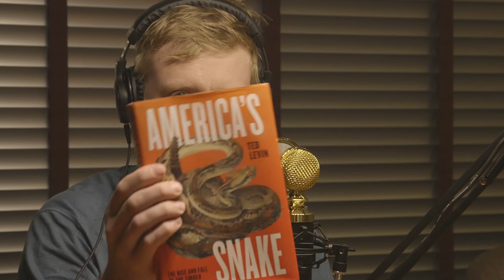Snakes and Such ft Michael Swingen | Just A Moment E4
A trip down memory lane on our four-year Documentaversary.

Thank you, Michael.

Filmed @ Twin Tandem Studios.